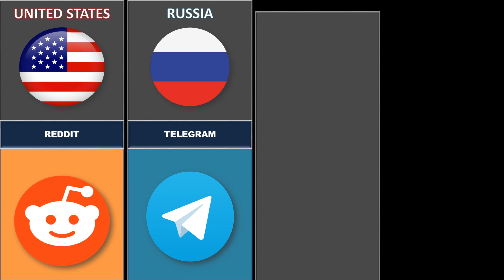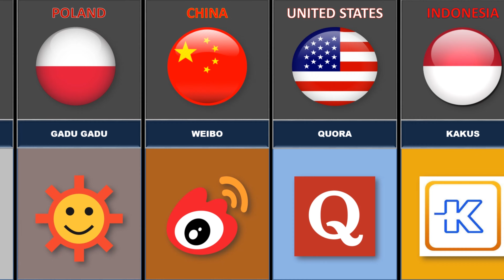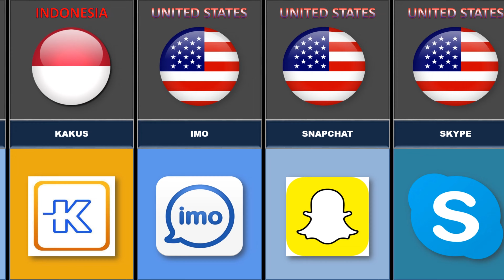Top Social Media Apps From Different Countries 2024 | Famous Social Media Apps | Comparison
Welcome to INFOVISION, We  make Reviews videos about countries comparison, religious comparison, top 10 of everything, and data comparison because we believe it can help people to get basic knowledge about countries, religions of the world and the vast diversity of people views & their beliefs

So, if you're looking for countries information, religious comparison and educational content all in one place, be sure to subscribe to our channel and hit the notification bell to stay up-to-date with our latest uploads. We can't wait to share our knowledge and passion with you!